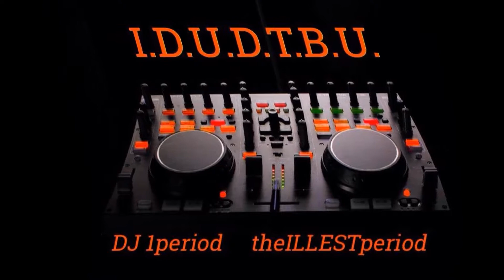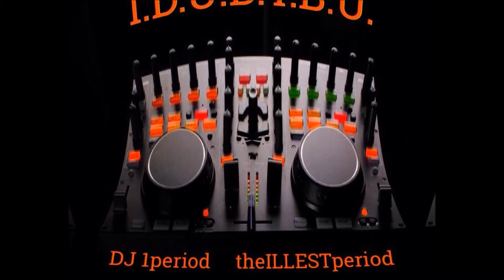I.D.U.D.T.B.U. instrumental track house beat tempo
I Don't Usually Do This But Uhm...